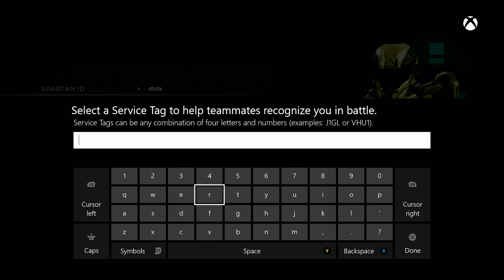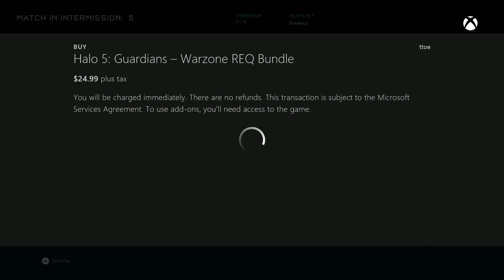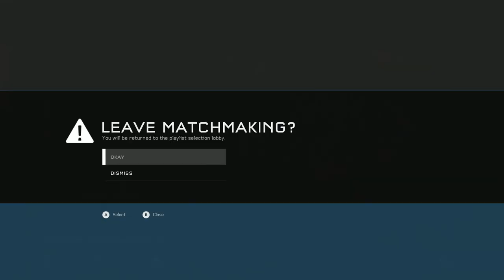David And Dustin Play: Halo 5 Multiplayer!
Come hang out with Dustin and David as they play Halo 5! This time we're checking out multiplayer mode.